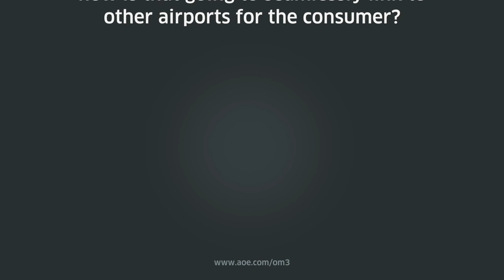7/12: How to seamlessly link to marketplaces of other airports? Trinity Forum Question 7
Trinity Forum 2017 Question & Answers: "If the given airport is the marketplace, how is that going to seamlessly link to other airports for the consumer?" Kian Gould, Founder and CEO of AOE, answers questions of the Trinity Forum 2017.

Also read article "The Digital Airport: About Digitalization of Airports & Travel Retail"